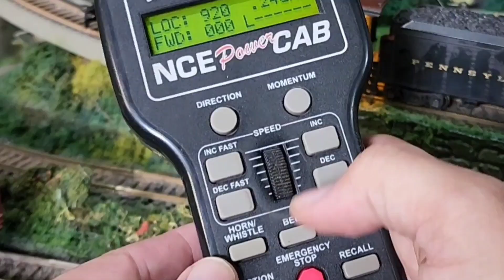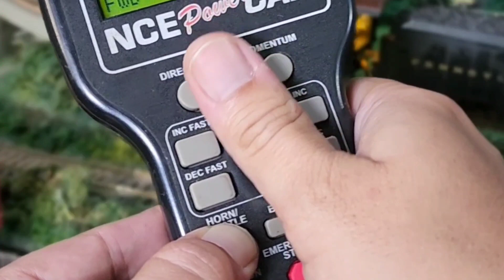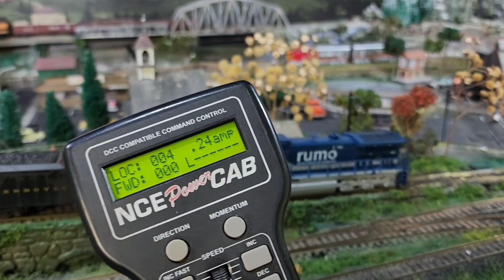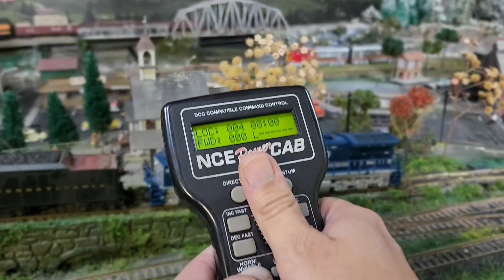Apito Tocável. Você já conhecia?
Uma função um tanto "escondida" de alguns decoders!
Ela permite você brincar um pouco com o som do apito do trem no DCC!
Atenção! Com relação ao Soundtraxx só funciona na primeira versão "Tsunami 1". Na versão dois não há menção  ao recurso.